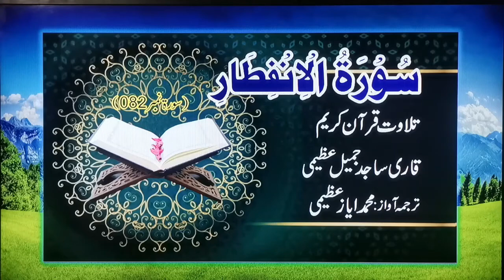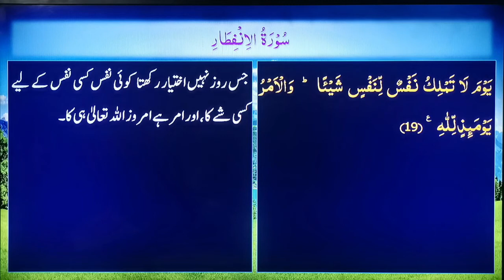Tilawat#082 | Al Quran | Surah-82 | Al Infitaar | سورۃُ الْاِنْفِطَارِ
Recitation of Holy Quran, complete Surah 82,   Al Infitaar  by Sajid Jamil Azeemi, a best voice in the town.تلاوت قرآن پاک،  سورۃُ الْاِنْفِطَارِ، قاری ساجد جمیل عظیمی کی دلکش آواز میں
ترجمہ آواز: محمد ایاز عظیمی